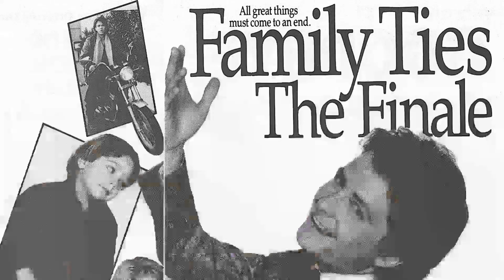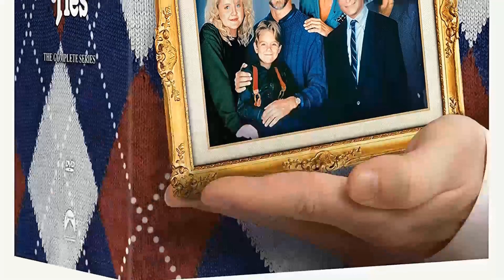Snapchat Surveys Suggest: Family Ties TV Series Is an Unknown Name for the Youth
Meredith Baxter as Elyse Keaton
Michael Gross as Steven Keaton
Michael J. Fox as Alex P. Keaton
Justine Bateman as Mallory Keaton
Tina Yothers as Jennifer Keaton
Brian Bonsall as Andrew 'Andy' Keaton
Marc Price as Irwin 'Skippy' Handelman
Scott Valentine as Nick Moore
Courteney Cox as Lauren Miller
Tracy Pollan as Ellen Reed
John Hancock as Gus Thompson
Terry Wills as Dr. Schulte
Robert Schanche as Robert
Alan Blumenfeld as George Bellack
Enid Kent as Phyllis Evans
Robert Costanzo as Andrew the Waiter
John Petlock as Ted Waterman
Norman Parker as Robert Keaton
John Dukakis as Jeff Wakefield
David Wohl as Oscar - 'Peter Good Vibes'
Michael David Wright as Young Steven Keaton
Ben Piazza as Mr. Wertz
Bunny Summers as Barbara
Denise D'Amico as Customer #2
Tom Hanks as Ned Donnelly
John Putch as Neil
Melinda Culea as Rebecca Ryan
Timothy Busfield as Doug
Matthew Faison as Dr. Skip Williamson
James N. Hamilton as Bellhop
Margaret Marx as Young Elyse Donnelly
Jane Adams as Marty Brodie
Philip Baker Hall as Dr. Harrison
Raymond Singer as Buffaloed Bill
Walter Olkewicz as Bill Channing
Sal Viscuso as Richard Grasso
Priscilla Morrill as Kate
Belita Moreno as Bernice
Mary Farrell as Carol Mannings
Richard Venture as Agent Bert Carlyle
Jason Naylor as Simon Wickerson
Tammy Lauren as Marilyn Keaton
Julie Cobb as Maureen Keaton
Dan Hedaya as Joe Moore
Philip Sterling as Mr. Winkler
Jay Tarses as Ron Davis
Brooke Alderson as Suzanne Davis
Daphne Zuniga as Rachel Miller
Sam Whipple as Bill
Suzanne Snyder as Tricia Armstrong